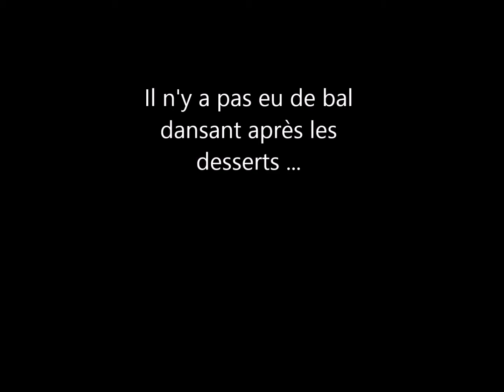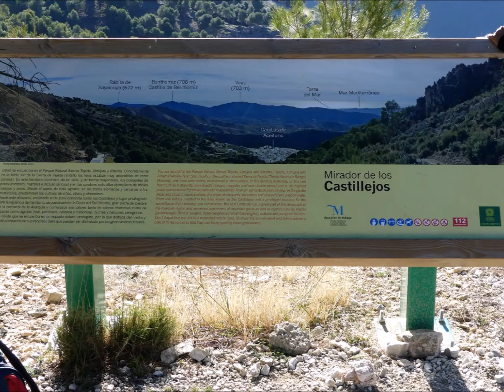Noël 2020 Kant y Canillas